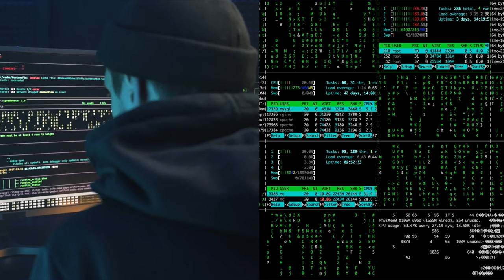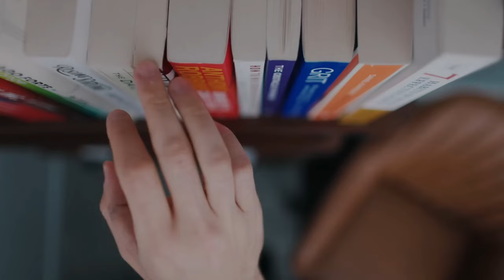HIỆN TƯỢNG AI/CÔNG NGHỆ THAY THẾ CON NGƯỜI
Tương lai sẽ không giống như quá khứ, cách chúng ta làm việc, những kỹ năng được cho là quan trọng và ngành công nghiệp mà chúng ta dựa vào đều sẽ thay đổi khi công nghệ lên ngôi.

Hành động của bạn là gì?